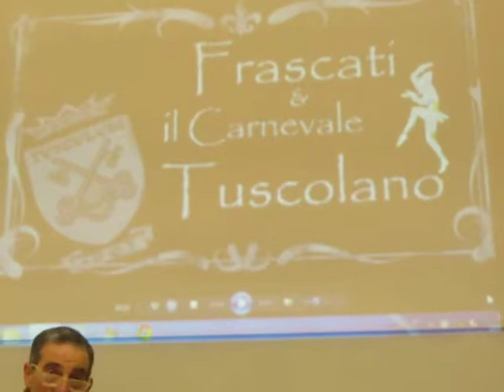FRASCATI STORIA IL CARNEVALE 001- Claudio BOAZZELLI introduce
Un carnevale storico : segna il debutto della TERZA GENERAZIONE di  RE PUPONE